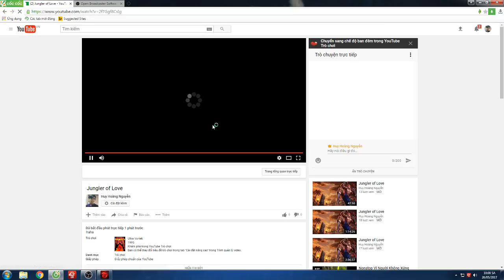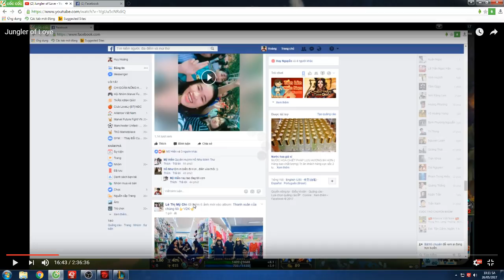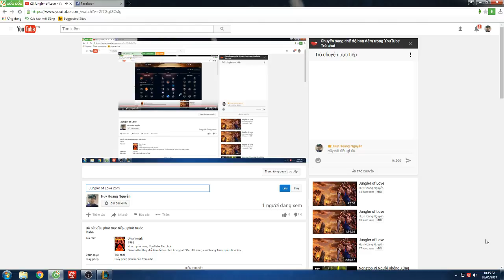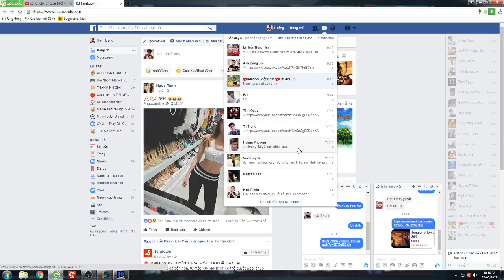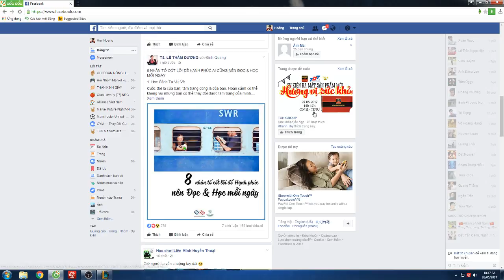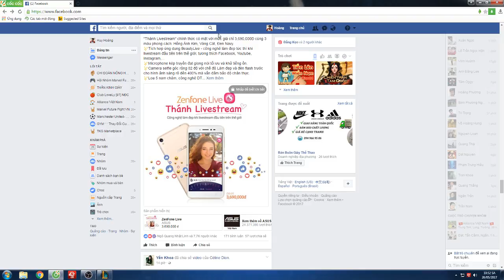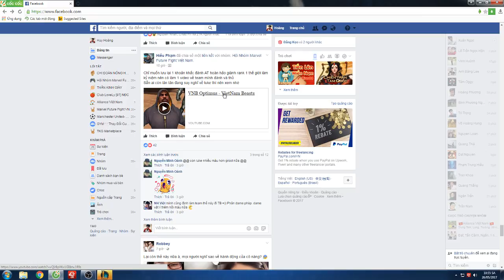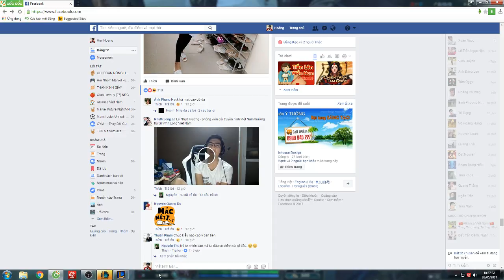Jungler of Love 26/5